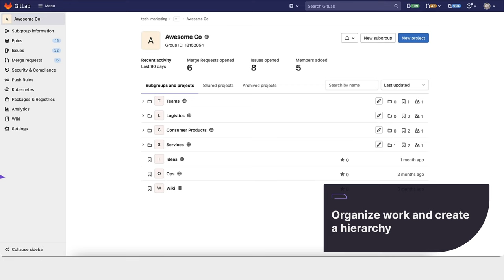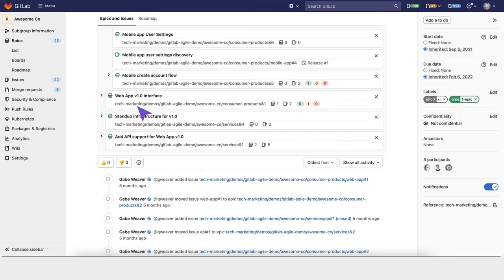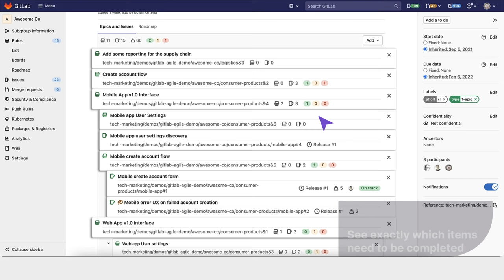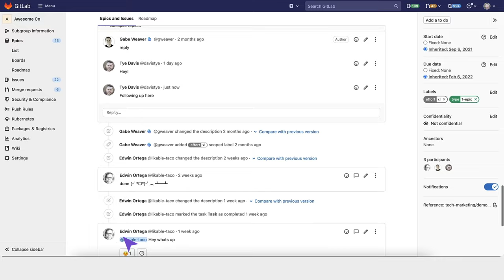Epicas GitLab - Configurando su Organización con GitLab (HD) - (Spanish-LATAM)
Epicas GitLab - Configurando su Organización con GitLab

Epicas

Cuando las incidencias tienen el mismo tema a través de diferentes proyectos e hitos, Ud. puede gestionarlos usando épicas.

Ud. también puede crear sub-épicas y asignarles fechas de inicio y culminación, las cuales crean una hoja de ruta o roadmap para poder visualizar el progreso.

Use épicas:

Cuando su equipo trabaja en una función grande que involucra múltiples debates en diferentes incidencias en diferentes proyectos en un grupo.

Para hacer el seguimiento de cuándo el trabajo del grupo de incidencias es planificado para iniciar y finalizar.

Para debatir y colaborar en ideas de funciones y su alcance a un nivel alto.

Hoja de ruta/roadmap

Epicas e hitos en un grupo que contiene fechas de inicio y culminación pueden ser visualizados en un gráfico Gantt. La página de hoja de ruta/roadmap muestra las épicas e hitos de un grupo, uno de sus subgrupos, o un proyecto de uno de los grupos.

En las barras de las épicas, Ud. puede ver el título, progreso,  y el porcentaje ponderado completado. Cuando Ud. pasa el cursor sobre la barra de una épica, un mensaje aparece con el título, fecha de inicio, fecha de entrega, y peso completado de la épica.

Ud. puede expandir épicas que contienen sub-épicas para mostrarlas en la hoja de ruta. Ud. puede seleccionar el símbolo de galón al lado del título de una épica para expandir y colapsar las sub-épicas.

Encima de las barras de los hitos, Ud. puede ver sus títulos. Cuando Ud. apunta a la barra o título del hito, un mensaje aparece con su título, fecha de inicio, y fecha de entrega. Ud. también puede seleccionar el símbolo de galón al lado del título del hito para activar/desactivar la lista de las barras de los hitos.